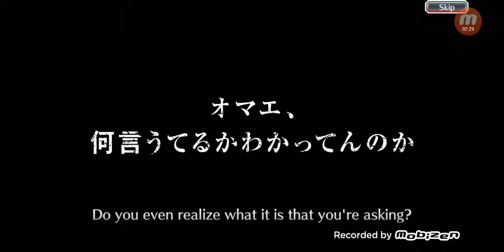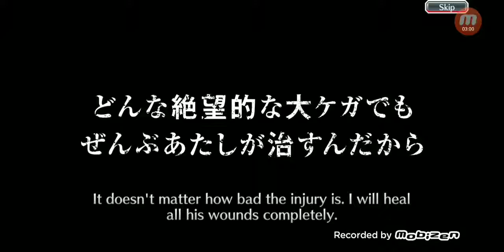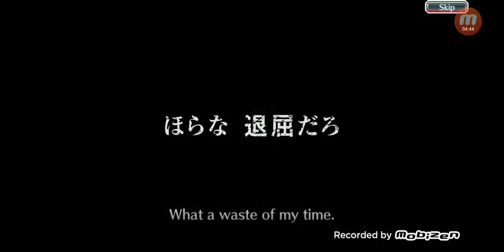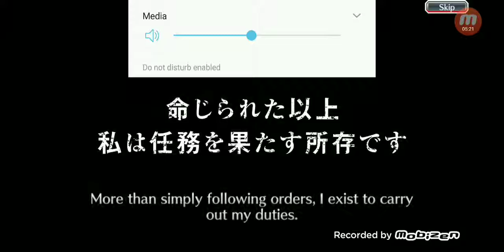Silverflame! 1100 Orbs! (Soi Fon, Shinji, Ryuken) Part 1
Soi Fon pls!